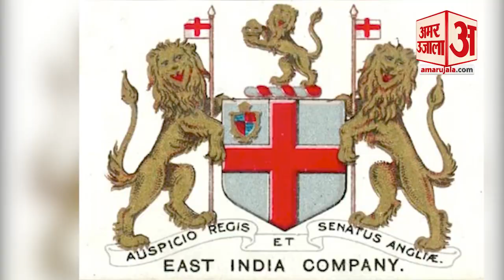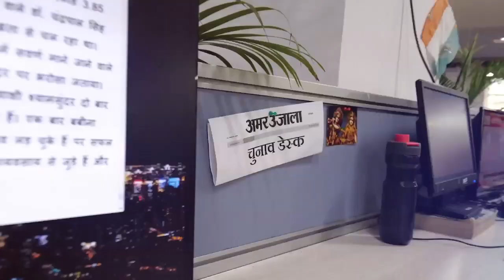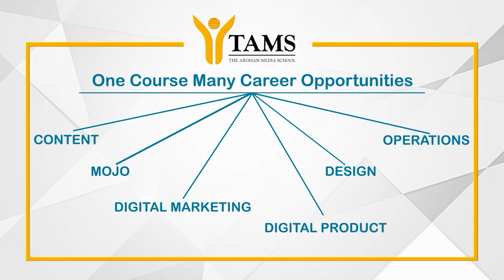First Budget Of India | James Wilson | 1860 में पहली बार पेश हुआ था बजट, देखिए किसने किया था पेश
देश का पहला बजट 1860 में पेश किया गया था। इसे पेश करने वाला एक ब्रिटिश शख्स था जिसका नाम था जेम्स विल्सन। देखिए कौन थे जेम्स जिन्होंने बजट के साथ आयकर कर का प्रस्ताव भी पेश किया था। first budget of india 1860 james wilson created first budget and income tax